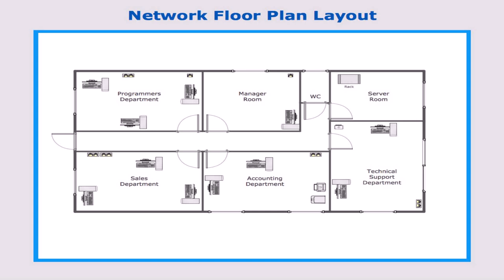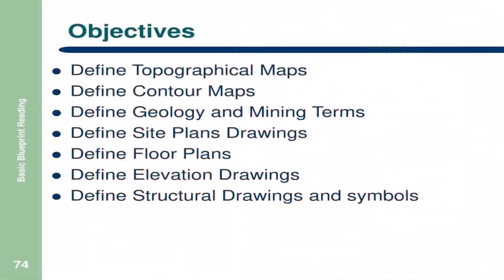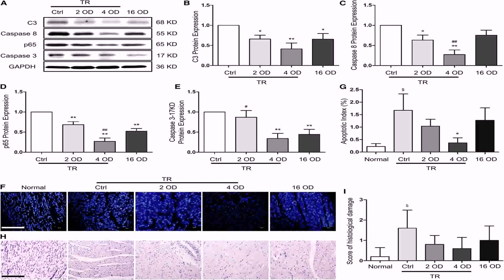Floor Plan Symbols Excel